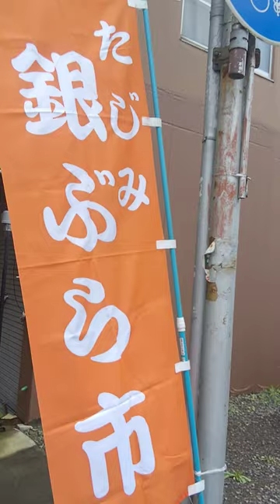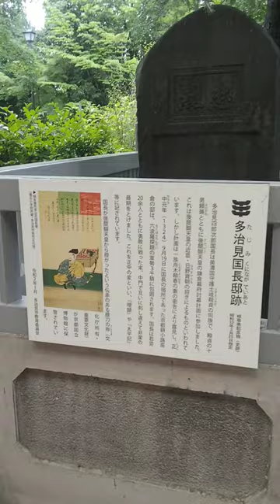【多治見ごーつー陰陽バウンド】旧多治見村は土岐川を渡って南側のまちです。佐幕側だから国鉄がね。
織田信長は平家の織田信秀の実子では無い。
実は織田信長は大和民族の李氏であった。信長は多治見西浦家の李系統。朴系統の西浦家も多治見周辺の駄知には居る。駄知西浦が朴氏の木下秀長、多治見西浦が李氏の木下信長で、秀長の方が信長より年上。
秀長と信長のコンビは、周山派の木阿弥（古代中国の周王朝末裔すなわち日本先住民の中津家。）の周吉阿弥（羽柴秀吉）を酷使して天下人となり日本を簒奪した。それで、織田家臣団は秀吉のことを気の毒がり、天下人となるのを待ち、信長を暗殺し、その後、秀吉に仇討ちを装わせた。つまり明智光秀のせいでも羽柴秀吉のせいでもない。太田牛一は木下秀長の依頼で嘘を書いたのである。ほんとうは、織田信忠が、木下信長を斬った。

天王山では細川藤孝（冷泉清隆）の娘の冷泉清姫（島左近）が筒井勢を率い、ほらが峠で宴会した。
流石に羽柴の軍師の黒田官兵衛が島左近に怒り、明智軍勢の中の細川藤孝に陳情に行ったのをきっかけに戦端が開始してしまった。
秀長は羽柴姓も豊臣姓も嫌がり、源頼朝や源範頼と同じ木下姓ゆえ、源氏を名乗っていたが、それは諫言された。なぜなら木下秀長は朴氏なのに、清和源氏は李氏だからである。
朴氏（契丹）と李氏（女真）を合わせて大和民族または両班（ヤンバン）といい、盗用や盗品を意味するパクリの語源でもある。
パクリという悪口は日本先住民部落で発案された。
秦の始皇帝（バイカル系ユダヤ人のパルティア北方馬賊すなわち朴）と徐福道士（ドラヴィダ系ユダヤ人ヨブすなわち李）のコンビのことであり、この辺りの情報は戦国大名と南蛮と呼ばれた欧米列強との間で共有され、田布施（ダビデ）作戦が日欧で開始した。

しかし、木下秀長は、小西行長の策で中国江南の鮒を大和郡山に輸入し、金魚化して商号大名化しようとしたが、これは失敗し借金を負った。現代のレッドビーシュリンプのブームに似ている。小西は解雇されたが、秀吉が高く評価し、大名にした。
しかし、木下秀長は豊臣秀吉をこれで徹底的に恨み、秀長による秀吉いじめが始まった。
木下秀長は朴氏すなわち華北満州の契丹人（秦の始皇帝残党）であるが、豊臣秀吉も周氏すなわち中国江南文明人であり、どちらも、日本ではそれをおおっぴらに言えない。秀長は朴であるためか、よくある構図として李である信長を虐待していた。信長は気の弱い人物で、虐めをするような人物では無かったが、秀長こそがイジメ将軍であったが、それを隠蔽して信長と秀吉を茶坊主風の天下人にし、自分が実権を握った。そして、これらのやり方を源範頼以来の名将と呼ばれたがった。
荒木村重がした黒田官兵衛の幽閉も織田信長の作戦では無く、木下秀長の嫉妬によるものである。むしろ荒木が黒田を朴から匿ったのだ。

木下秀長が、豊臣秀吉の持つ中国古代の周王朝の格も欲しがり、中国古代王朝の殷の紂王の逸話を差押えしようとしていることに気付いた紹鷗派の茶人の千利休は、豊臣秀吉を救うため、茶人で紹鷗派と周山派が対立していたことを奇貨とし、武野紹鴎の像の下を周山派の豊臣秀吉がくぐり、周の太公望像の下を紹鷗派の千利休がくぐるというイベントめいた門前茶会を開き、秀吉家臣団や大名たちで盛り上がり、木下秀長の嫉妬を買った。

しかも木下秀長の嫉妬は、中国に対する朝鮮の逆心として、小西行長の依頼で西国大名が、中国の明帝国に通報し、木下秀長は窮地に陥った。それで、木下秀長の興を買うため、朴（秦唐帝国）の失地回復策を黒田官兵衛が発案し、文禄慶長の役（朝鮮出兵）が行われた。木下秀長は大坂城を欲しがっていたので、この機会に大坂城に入り、豊臣秀吉を唐津に派遣した。唐津の陣で豊臣家臣団は天下人・豊臣秀吉に対するその義弟・木下秀長のひどい仕打ちに悔しがり落涙すらした。

織田信長と豊臣秀吉の二代にわたる天下人が共に、黒幕の木下秀長に虐められていたことは当時の大スキャンダルであり、加藤清正や福島正則は困り果てていた。真相をばらしても戦国大名たちが豊臣政権に離反し、豊臣家臣団はパニックになるであろう、」と、前田利家は言った。
それで、前田利家の邸で、朴系の木下（駄知西浦家）の失脚計画が計画され、島左近がこれを徳川家康とも共同させた。それが関ケ原の戦いと大坂の陣となったのである。

関ケ原で木下秀長の嫡子の小早川秀秋は家老の林丹波（山県昌景）の策で、毛利勢の目の前で戦死し、岡山城で木下秀長は自決したが、豊臣家臣団が発狂死と噂させた。